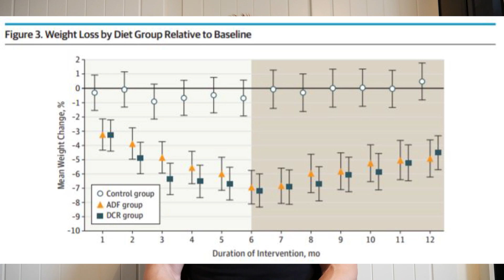Is Alternate-Day Fasting (ADF) Superior For Weight Loss?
This video covers the latest study on alternate-day fasting (ADF) and weight loss.

Is alternate-day fasting (ADF) better than daily caloric restriction (DCR) for weight loss and compliance?

Reference;
Effect of Alternate-Day Fasting on Weight Loss,
Weight Maintenance, and Cardioprotection Among Metabolically Healthy Obese Adults